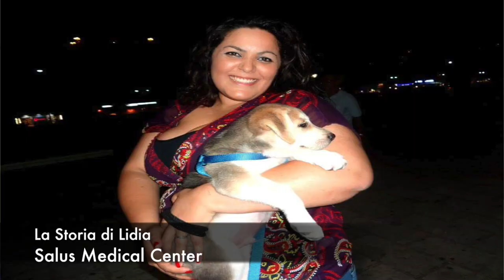Perde circa 70 kg, la storia di Lidia